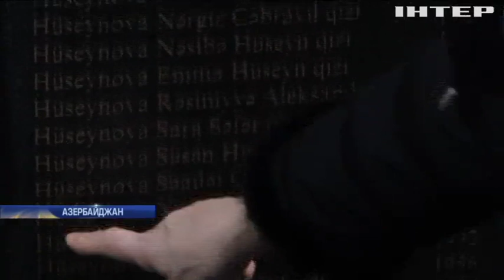В Азербайджані вшановують пам'ять загиблих під час Ходжалинської трагедії